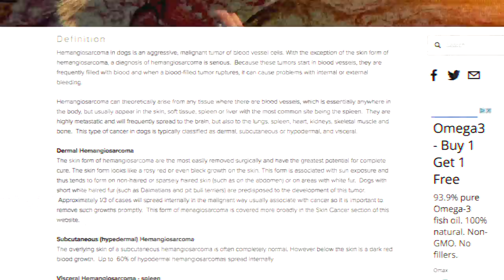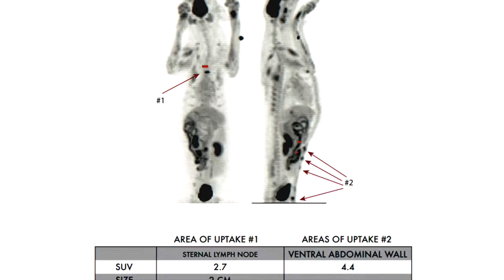HOW ONE OF THE MOST AGGRESSIVE CANCERS WAS DEFEATED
This is a story of a dog named Cali, who was diagnosed with a type of cancer called Hemangiosarcoma. When there is organ involvement, the prognosis for this type of aggressive cancer is about two months. With only a short time left, a small animal sanctuary called Ketopet, changed this dog's life forever!